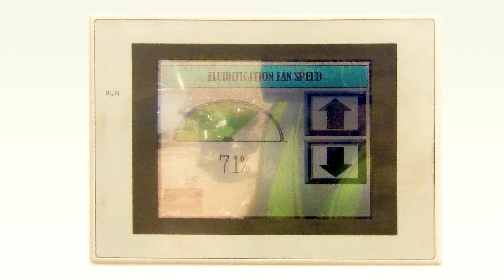Allgaier's Densimetric Table in Van Dyk's Compost Refining System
Van Dyk Recycling Solutions (vdrs.com) uses Allgaier Process Technology's densimetric tables in processing municipal solid waste (MSW). The application shown here processes 18 tons of MSW per hour resulting in 15 tons per hour of clean compost and 3 tons per hour of clean inerts (glass, stone, and metals).